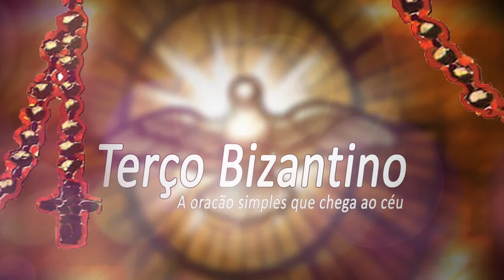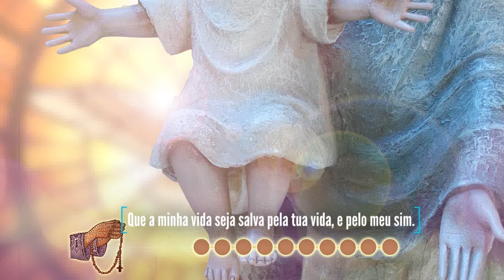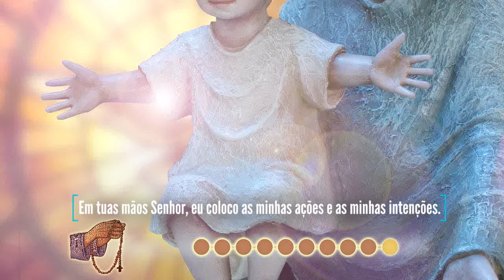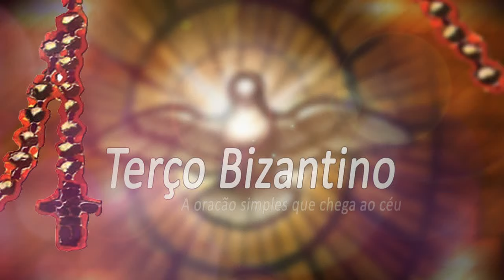Entregando minha vida a Jesus 8ºDIA